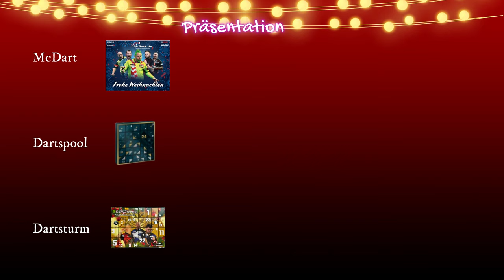Tag 2: Darts Adventskalender 🎅 Oh ja! Der Spaß geht los ...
Ich öffne jeden Tag ein Türchen bei den Kalendern von McDart, Dartsturm und Dartspool und vergebe Spaß-Sterne für Überraschung und Spannungsaufbau.